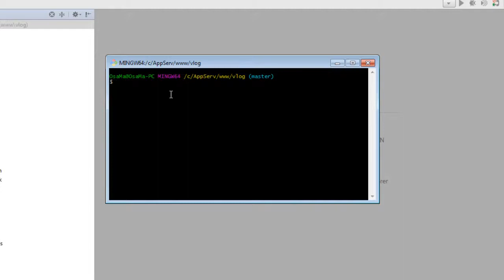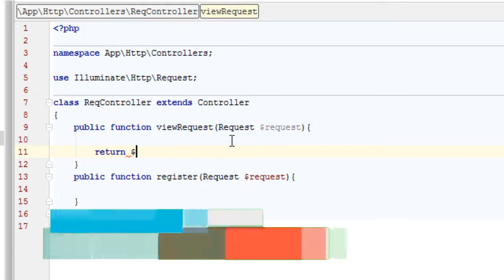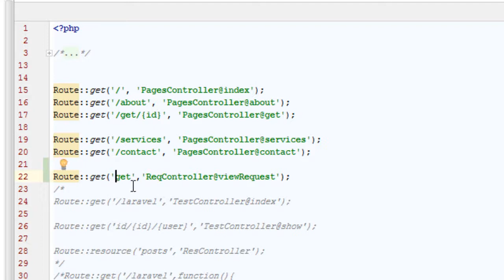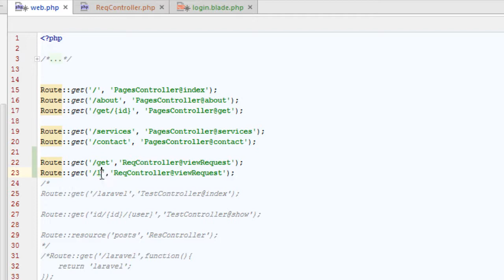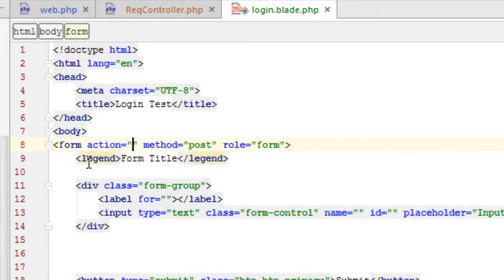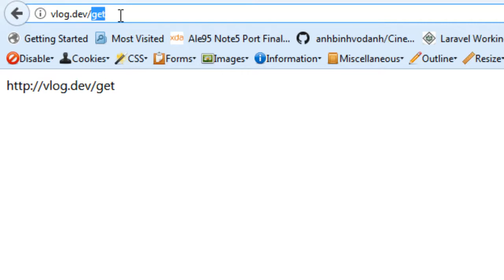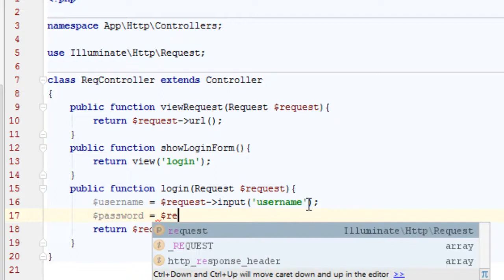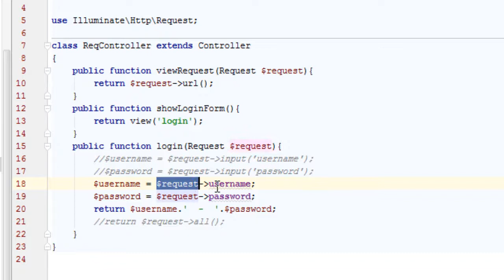#10 الطلبات Request - البرمجة باستخدام لارافل Laravel5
شرح الريكويست وكيفية الاستفادة منه داخل الفورم